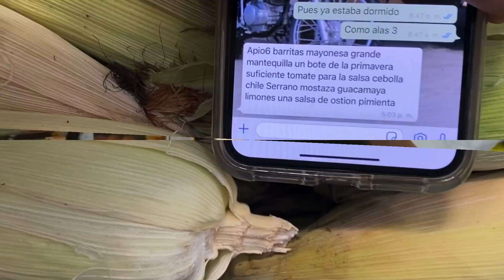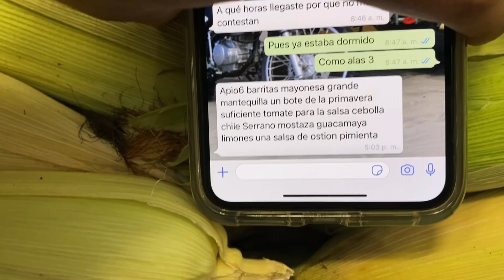HICIMOS ESTE SARANDEADO, CON EL CHUY Y EL MARIO UN VIDEO DIFERENTE! (ELGORDOARCE)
ESTE FUE UN VIDEO UN POCO DIFERENTE, SIN JOTERÍAS ESPERO LES HAYA GUSTADO Y EL ZARANDEADO ESTABA PASADITO DE LANZA ALGO BIEN MUCHAS GRACIAS POR EL APOYO QUE  ME BRINDAN ESTAMOS ALA ORDEN Y A SEGUIR SUMANDO PURO MT👌🏼🔋🍀🙏🏼‼️